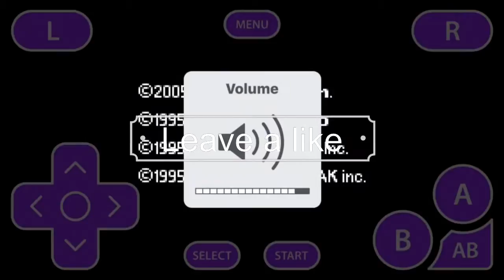Pokémon emerald walkthrough part 1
My first ever Pokémon playthrough